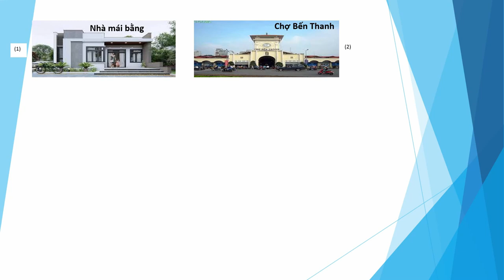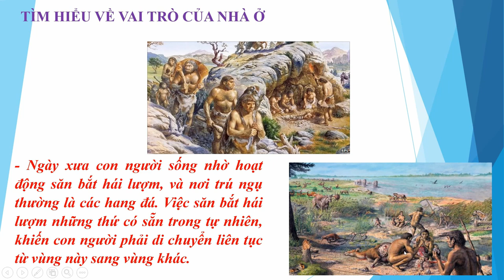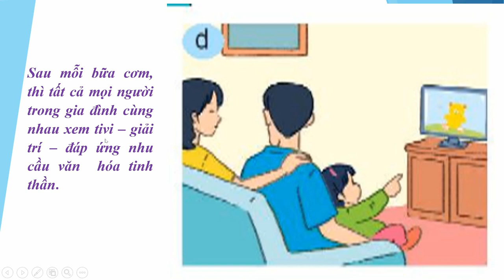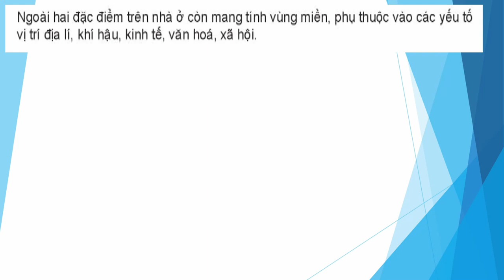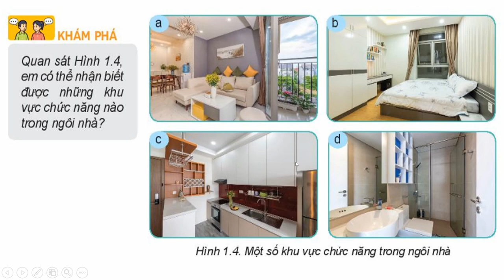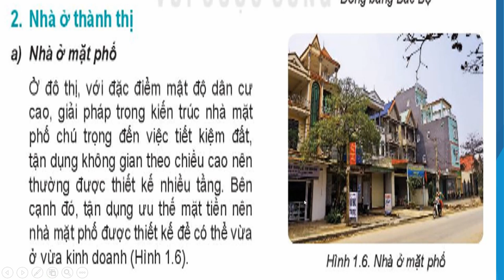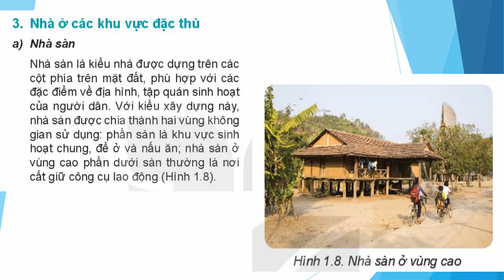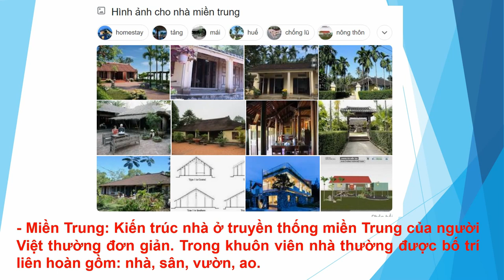BÀI 1 KHÁI QUÁT VỀ NHÀ Ở (ĐẦY ĐỦ) CÔNG NGHỆ 6, SÁCH KẾT NỐI TRI THỨC VỚI CUỘC SỐNG FAST CƯỜNG VLOG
BÀI 1. KHÁI QUÁT VỀ NHÀ Ở
MỤC TIÊU BÀI HỌC:  Sau bài học này học sinh phải:
1. Kiến thức
 - Nêu được vai trò của nhà ở.
 - Nêu được đặc điểm chung của nhà ở.
2. Năng lực
2.1. Năng lực công nghệ
- Nhận thức công nghệ: Nhận biết được vai trò của nhà ở. Nhận biết được đặc điểm chung của nhà ở.
2.2. Năng lực chung
- Năng lực giao tiếp và hợp tác: Biết sử dụng thông tin để trình bày, thảo luận các vấn đề liên quan đến khái quát về nhà ở,  lắng nghe và phản hồi tích cực trong quá trình hoạt động nhóm
3. Phẩm chất
- Chăm chỉ: Có ý thức vận dụng kiến thức đã học vào thực tiễn cuộc sống.